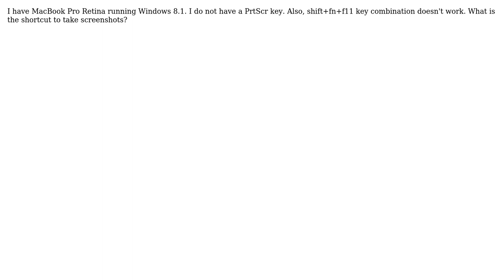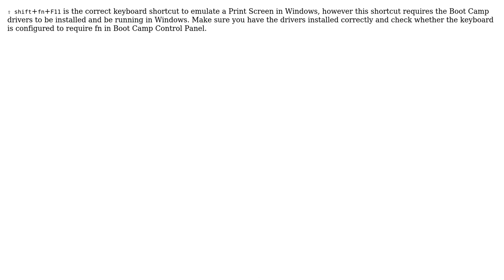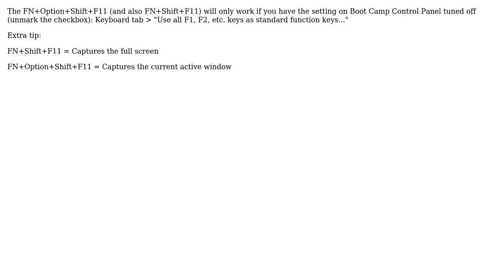Apple: How to take screenshot in Boot Camp? (6 Solutions!!)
Apple: How to take screenshot in Boot Camp?

With thanks & praise to God, and with thanks to the many people who have made this project possible! | Content (except music & images) licensed under CC BY-SA | Music | Images & others | With thanks to user Thefuls user ScunnerDarkly user Ruskes user netawater user Jaime Santa Cruz user grg user Dani user CodingOnSteroid user Allan and the Stack Exchange Network Trademarks are property of their respective owners. You are responsible for your own actions.